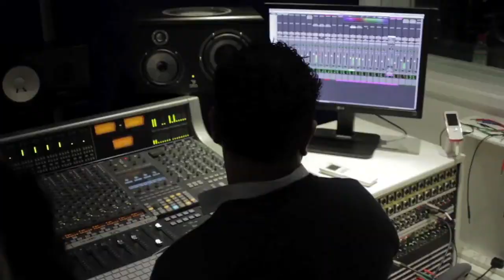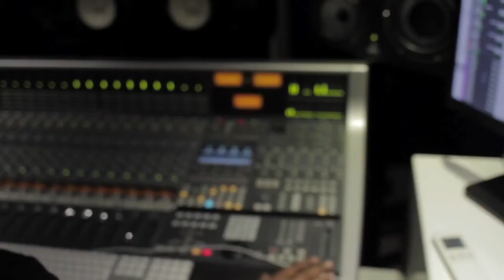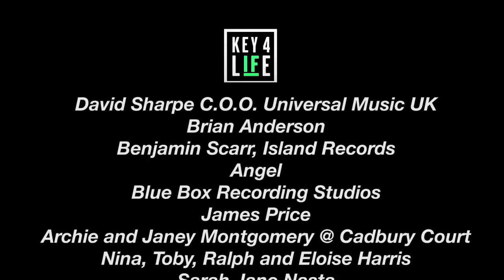Key4Life A Film by John Walsh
A film showcasing the work that the charity Key4Life is doing to help support young offenders pre and post-release from prison. for further information.
A film by John Walsh.
Music
SONG 02
ARTIST Angel
ALBUM Key4Life Records - Take 2